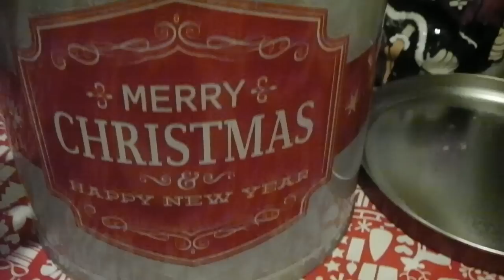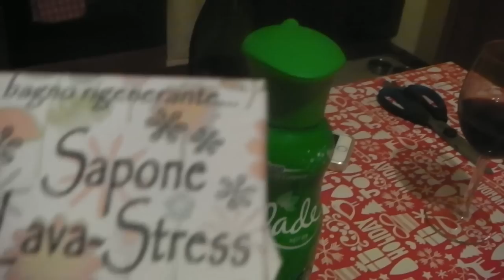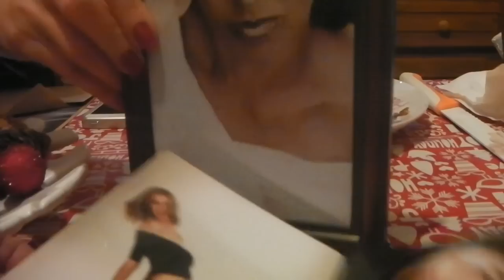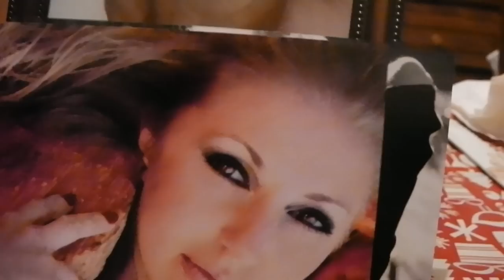ЖЕНЩИНЫ РЕПЕТИРУЮТ НОВЫЙ ГОД САЛЮТ ДОМ АНЖЕЛЫ ПЕРЕД РОЖДЕСТВОМ2014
ЧИСТО ЖЕНСКОЕ ЗАСТОЛЬЕ.Привет ютубу..Жалко что видео заливаются не по порядку..Но все же..В ГОСТЯХ ПЕРЕД РОЖДЕСТВОМ В ДОМЕ Анжелы..ВИДЕО С АНЖЕЛОЙ